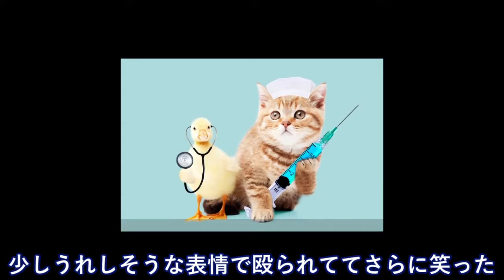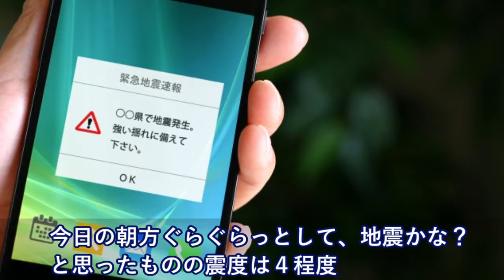秋葉原の路上パフォ⇒中東系の男性が乱入⇒日本人にもみくちゃにされた結果・・！！【日本大好き外国人】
海外の反応 衝撃!!台湾が1位?!海外メディア発表のある数字に台湾人が「日本人なら大歓迎だ」その理由とは?!【すごい日本】

海外の反応 衝撃!!「夢が叶った！」初めての大阪に外国人シェフが涙…憧れの日本に感動!!【すごい日本】

【韓国の反応】韓国、2020年目標の月着陸を事実上放棄…2035年までに小惑星探査機を自力発射！

【海外の反応】おススメ「日本のお土産」すごく喜ばれるのがコレ！食べ物より記憶に残る・・「●●切りも喜ばれます」

河野外相が竹島奪還に向けて本格的に動き出す！韓国外相に容赦ない条件を突きつけ逃げ場を封じる！